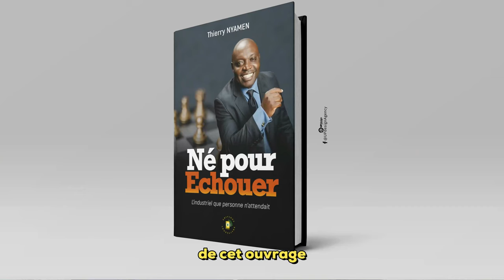Ces femmes peuvent nous donner Des Leçons de Vie